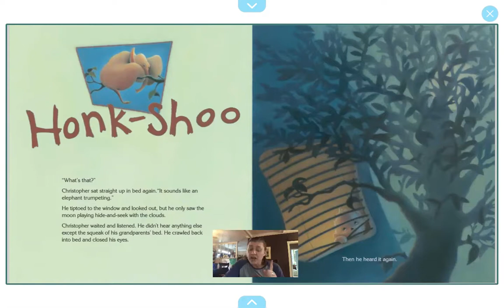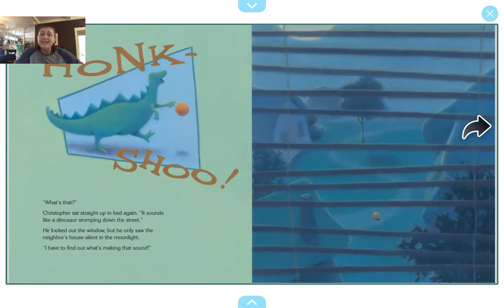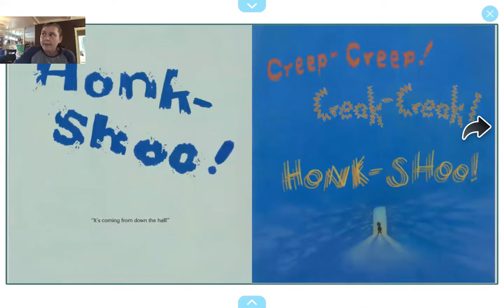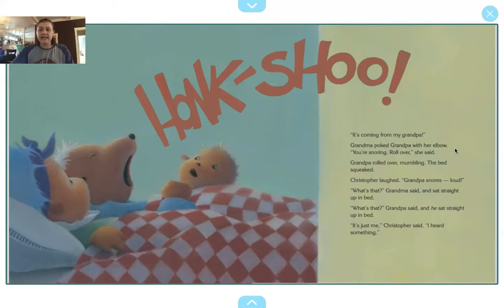Hillel: christopher sat straight up in bed